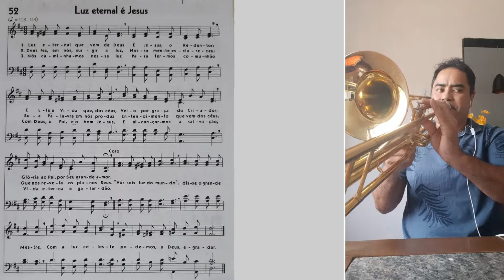Hino 52 | Montagem Com Irmão Leivimar | CCB Hinário 5